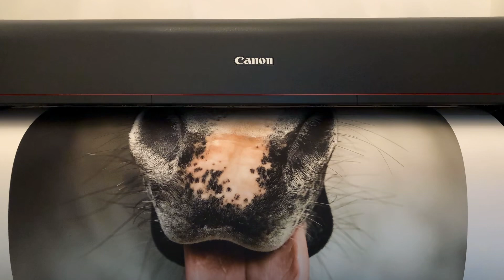LIKE A ROLLING STONE - 135cm X 90cm - Edition 01 out of 10 - 17.10.2024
TITLE: LIKE A ROLLING STONE

DIMENSIONS: (HxW): 135cm x 90cm
YEAR: 2023

Fineart printed in HAHNEMÜHLE PHOTO RAG 308 g/m2

PRINTED ON 17.10.24

FRAME: Wood and glass

LIMITED EDITION: 01 of 10